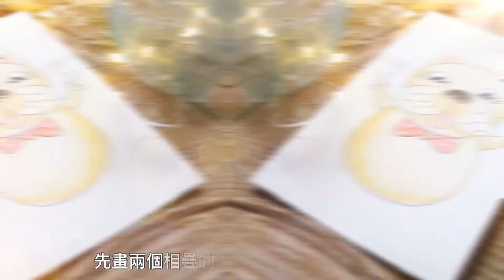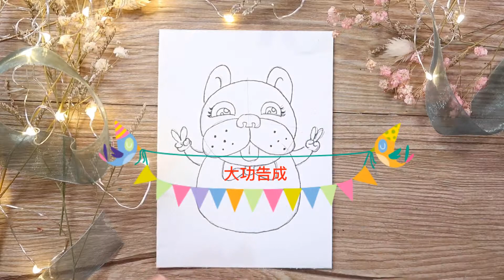汪星人 法鬥犬Q2版畫水彩篇〈 Q Colour 童萌繪〉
只要找對方法 你也能是繪畫高手💪💪
讓我們拿起畫筆🎨啟動我們的太空船吧!!🚀

因為喜歡畫畫進了設計系
但上基礎繪畫課的第一天便摧毀了我的玻璃心😵💔
面對一群，當嬰兒時是先會畫畫才會說話的同學，我只能相信畫畫是天份。

人到30歲有一種成長。一種除了體重之外。心臟和臉皮也會有明顯變厚的成長。😅😅
我翻出櫃子底部，幾次大掃除都沒丟掉，第一次購買的牛頓水彩。想說不然再試一次好了。😁😁

在接下來的幾年可能終於不會有人在我的畫作旁邊打上分數，畫畫反而很舒壓。
畫筆成為我搭上太空船的一把鑰匙🔑   讓我飛到各個不同的星球⭐⭐ 享受一個人的旅行。

我很想告訴想學畫的捧友 無論天份 無論年紀  只要找對方法 你也能是繪畫高手😘
讓我們拿起畫筆啟動我們的太空船吧^^🚀
哈哈哈哈哈